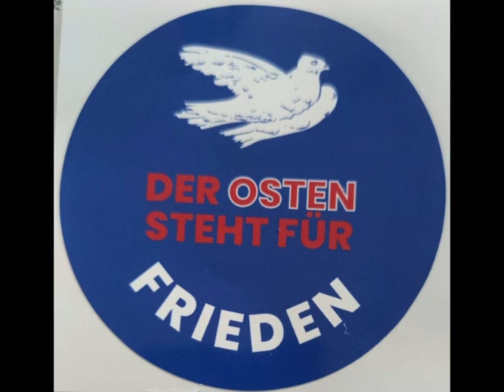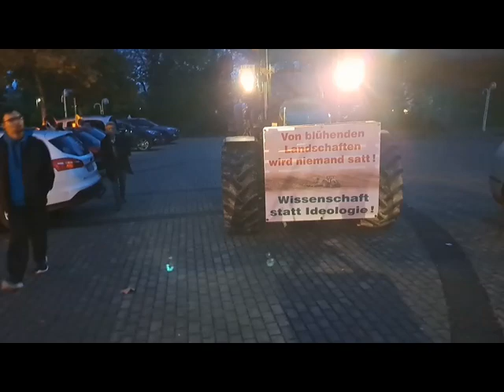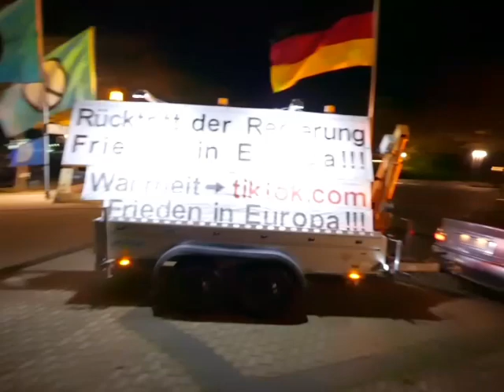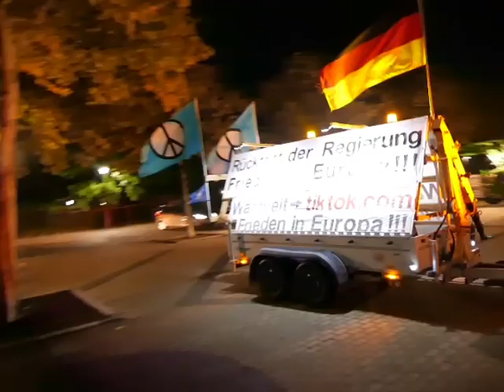Montagsdemo 7.10.2024, Zeitz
Am 7. Oktober 2024 fand in Zeitz auf dem Platz der Einheit die monatliche Friedensdemo statt.
Nach der Kundgebung folgte ein Spaziergang für den Frieden durch die Stadt und den Aktivisten zu Fuß schloss sich der Korso mit Traktoren, Transportern und Pkws an.
Ca. 50 Friedensaktivisten und über 30 Fahrzeuge nahmen teil.
Alle Teilnehmer erkannten die aktuelle Gefährlichkeit der Kriegspolitik der Ampel-Leute in Berlin für unser Heimatland und unsere Familien.
Es muss sofort Schluss sein mit Waffenlieferungen aus Deutschland in die Ukraine und für allen möglichen Feldzüge der Nato, zu denen diese BRD mittlerweile nicht nur Waffen liefert sondern immer wieder bereit ist, auch seine Soldaten in Kriege zu schicken.
Es sollte möglich sein, eine breite Friedensbewegung wie in den 1960er Jahren in Deutschland auf die Beine zu stellen, der die Politik zur sofortigen Korrektur ihrer Kriegspolitik bringt.
Wir wollen keinen Krieg, wir brauchen Frieden!
Keiner  unserer Söhne und Enkel soll in Zukunft eine Waffe in die Hand nehmen!
Frieden mit allen Völkern dieser Erde und raus aus der Nato, aus der EU und der WHO, Entmilitarisierung Deutschlands, Erlangung der Souverän Deutschlands über eine vom Volk erstellte Verfassung, womit.dann auch die wirkliche Souveränität der deutschen Bürger wieder erreicht werden kann!
Nur können wir für unsere Familien und unser Heimatland eine gesicherte Zukunft mit einem Friedensvertrag mit Russland endlich möglich macht.